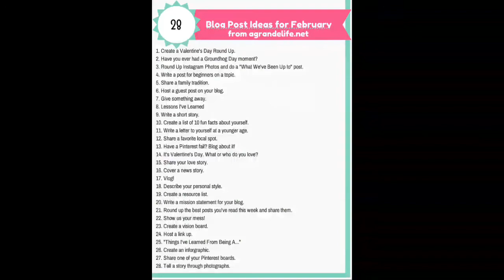30 YouTube Video Ideas